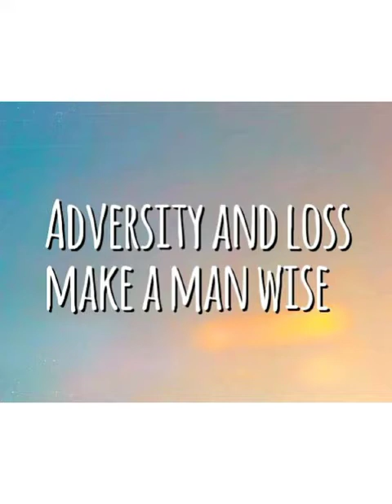Std : 10. Sub : English composition Expansion of idea:Adversity and loss makes a man wise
Video On Expansion of idea:Adversity and loss makes a man wise